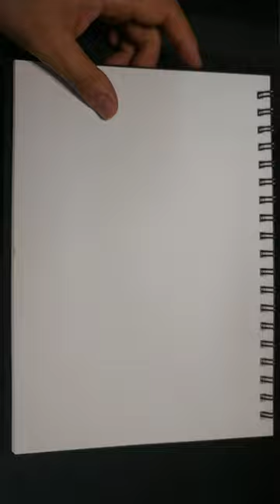2022.12.4. 화가 이동협 얼굴드로잉. 파울루 벤투. Paulo Bento. 얼굴그림. 캐리커처. drawing. caricature#shorts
파울루 벤투.
Paulo Bento.
축구감독. football manager.
football.
world cup qatar 2022.
manager of the South Korea national team.
footballer.
카타르월드컵.
대한민국국가대표팀.
대한민국국가대표팀감독.